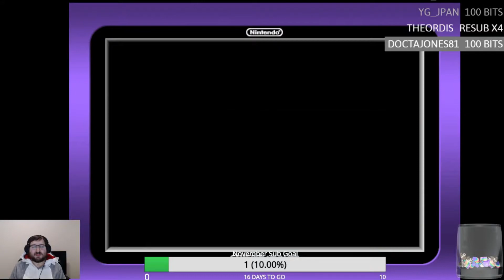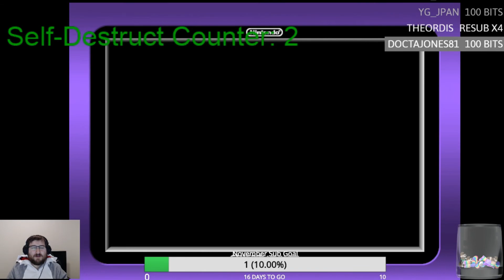Pokemon Ruby Metronome Only Part 9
Original Stream Date: November 14th, 2019